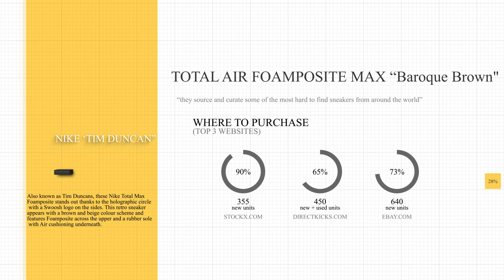Nike Total Air Foamposite Max "baroque Brown" Tim Duncan Sneaker Review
Grim Gives us his Nike Total Air Foamposite Max "baroque Brown" Tim Duncan Sneaker Review

Follow Headquarters.ny on Instagram for all sneaker needs
1325 Palisades Center Dr, West Nyack NY